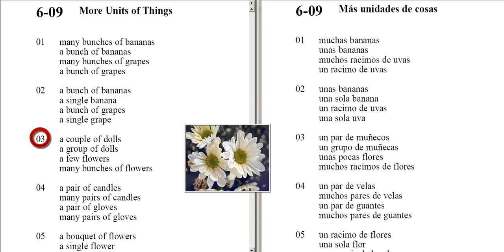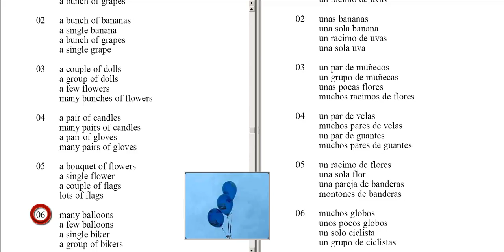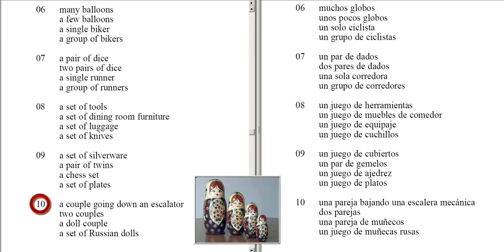More Units of Things Unit 6 - 09 (English For Spanish)